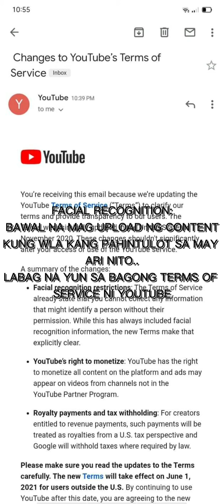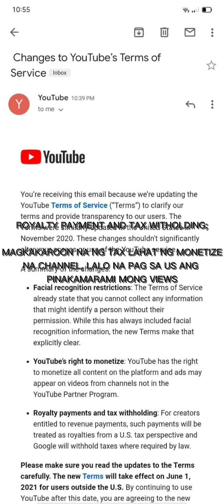CHANGES TO YOUTUBE NEW TERMS OF SERVICE 2021